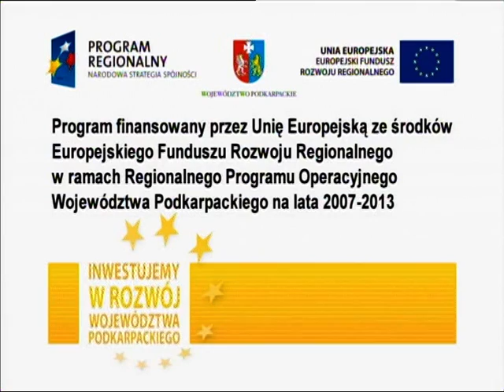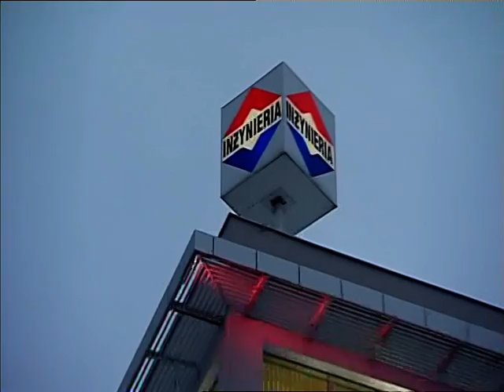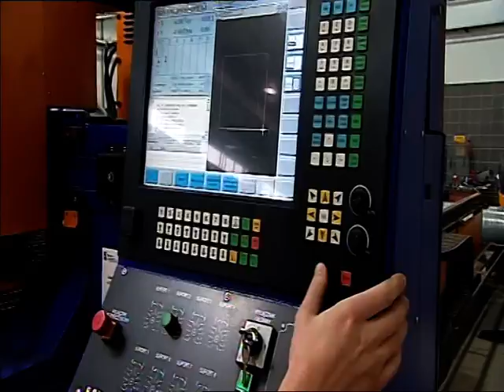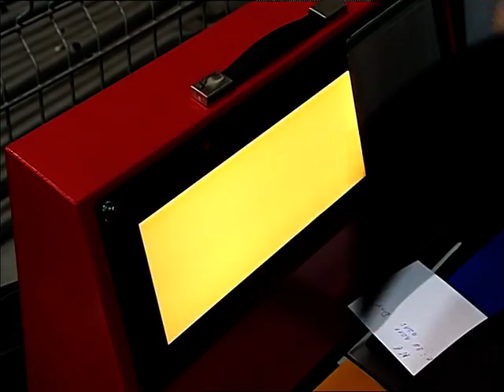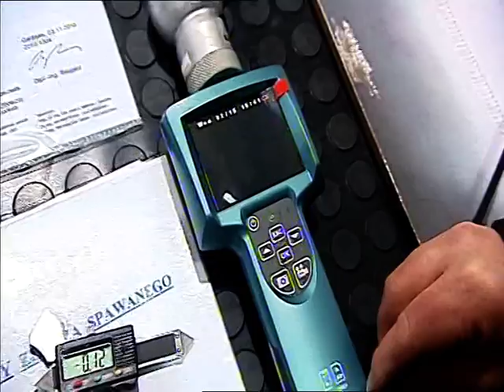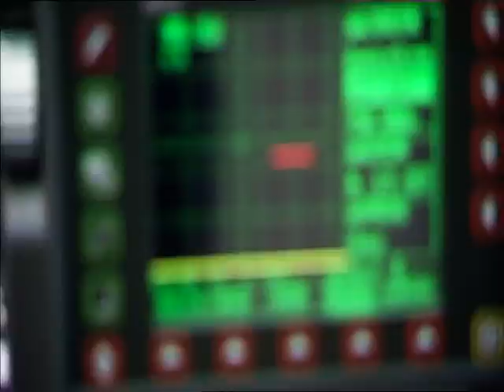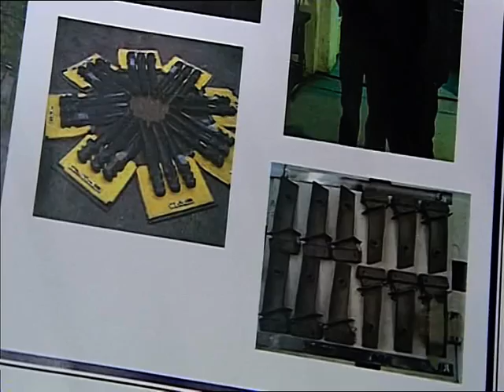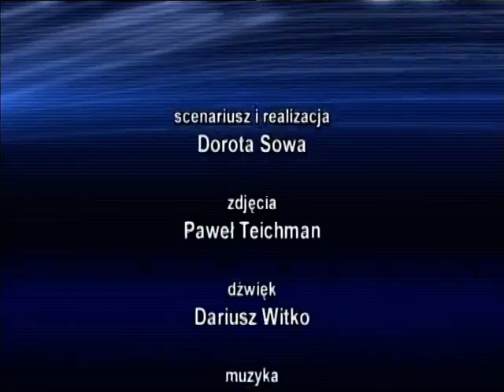Podkarpackie po naszej myśli 1/2012